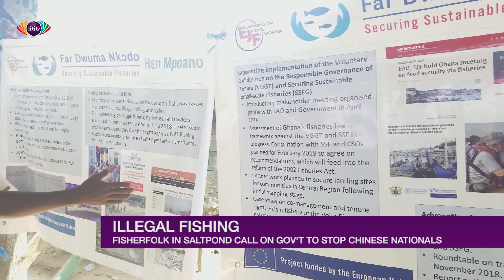Stop Chinese engaged in illegal fishing -Saltpond fishermen calls on gov't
Fishermen in Saltpond have called on the government to stop Chinese engaged in illegal fishing. Also, the government must increase security on the sea to punish locals engaged in light fishing.